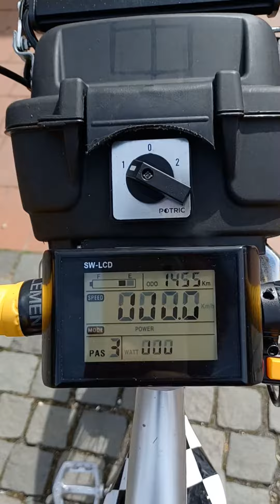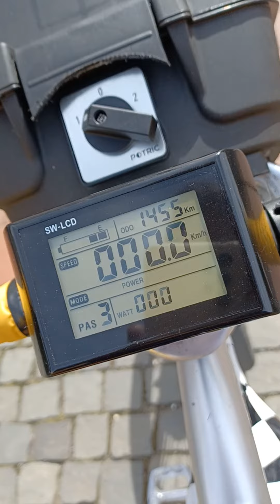Chopper E-Bike, plimbare in August friguros. :)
August friguros doar 25°C azi...09.08.2023. ca vad ca toata lumea se plange de caldura vara dar anu asta termometru nu a depasit 37°C ceea ce este absolut normal, nu am nimic cu nici o generatie sau cu oameni ce stau la clima, dar vara e normal sa fie si 40°C atata erau in Vest de cand ma stiu si jucam fodbal, etc. haideti totusi sa coboram dracului cu picioarele pe pamant...etc.